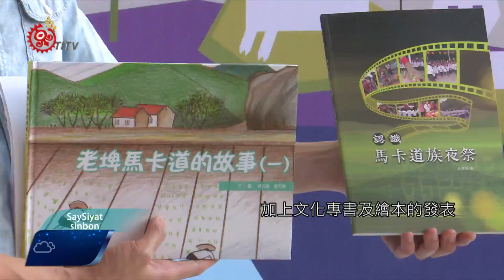屏東馬卡道3社區 推族群專書 繪本 2017-12-03 SaySiyat TITV 原視族語新聞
kina:at hinoba:ang no 3 kinas'asangan noka makataw

屏東縣老埤、加蚋埔與加匏朗3個馬卡道族社區，3年前獲縣政府支持，啟動文化復振工作，建立馬卡道文物館，更推出馬卡道繪本，讓社會大眾重新了解馬卡道族的歷史與文化價值。

穿上傳統服，戴上頭飾，所有的兄弟姊妹，大家快來一起趒戲，加蚋埔馬卡道聚落的傳統歌謠，述說著夜祭時的熱鬧景象。族人透過耆老的田野調查，逐步將傳統歌謠蒐集後記錄，並在社區、學校推展，讓孩子們認識在地的馬卡道血脈。

屏東縣政府表示，日據時期的戶口調查，已顯示出屏東擁有臺灣最多的平埔族後裔，縣府從「熟」註記推動、課程教材發表，到建立馬卡道文物館，讓平埔的文化復振，呈現族群文化多樣性，如今更推出馬卡道專書及繪本，讓文化向下扎根。

馬卡道傳統歌謠首度曝光，加上文化專書及繪本的發表，除了向社會大眾介紹屏東馬卡道族的源流、分布、祭儀與復振現況，也為12月到明年3月登場的馬卡道年度祭典夜祭暖身，讓社會大眾重新了解馬卡道族的歷史與文化價值。